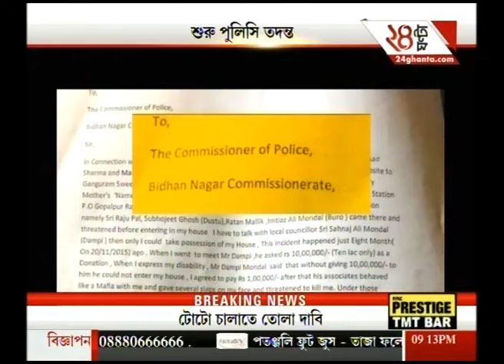Page One | Part 4